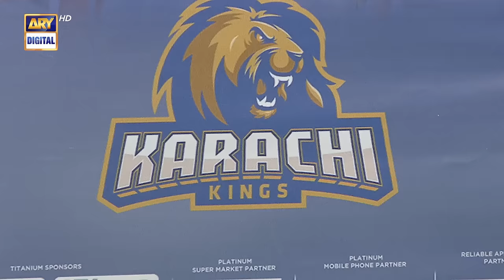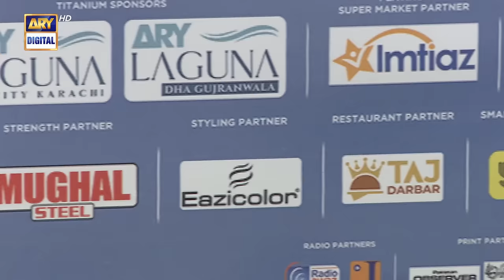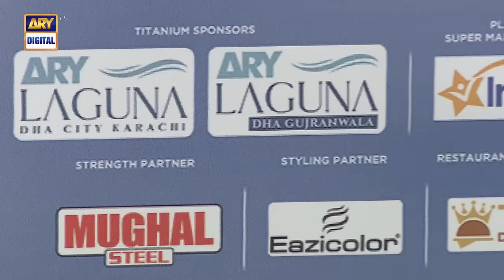Good Morning Pakistan | Dair Aaye Durust Aaye Special Show | 21 February 2024 | ARY Digital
Guest: Sana Khan, Nadia Hussain

Watch "Good Morning Pakistan" every Monday to Friday at 9:00 AM on ARY Digital.